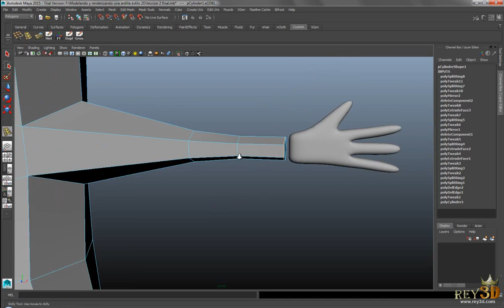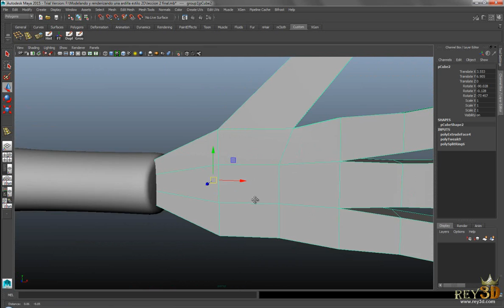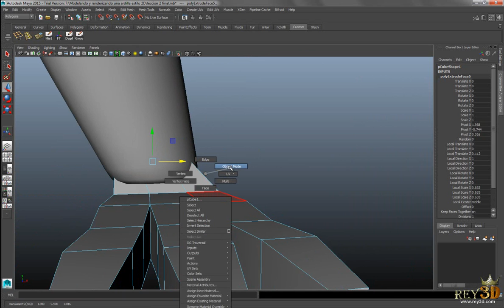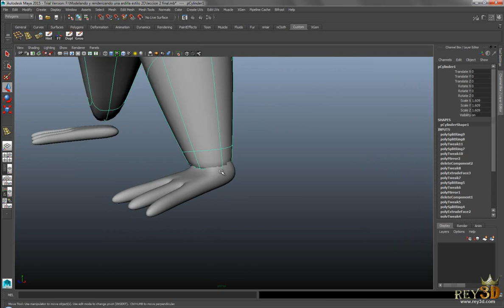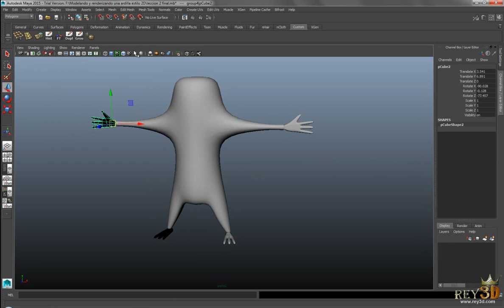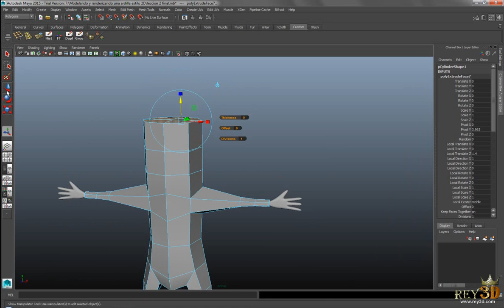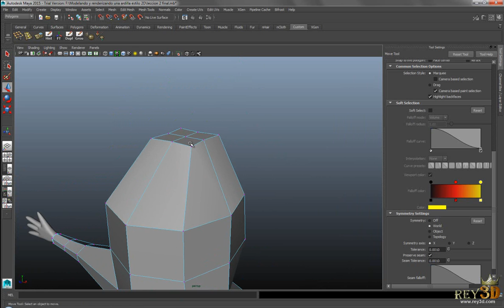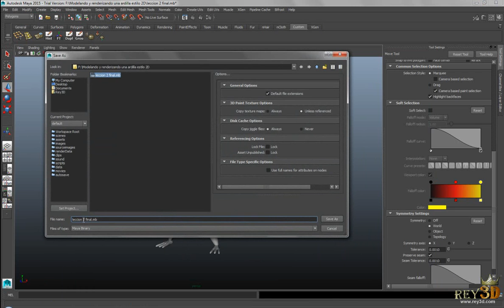3/8 Modelando y renderizando una ardilla en Maya ESTILO 2D